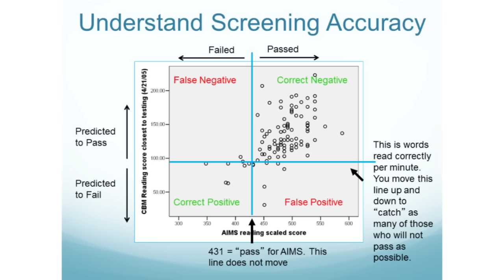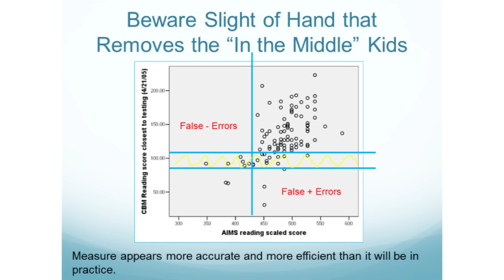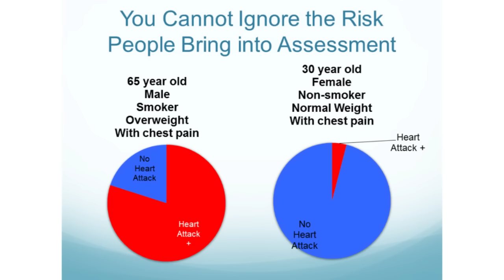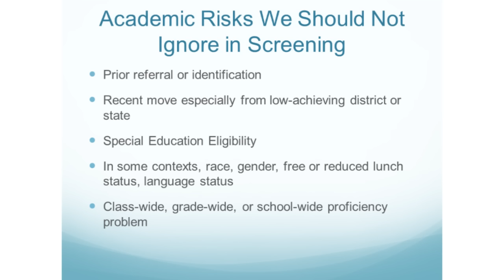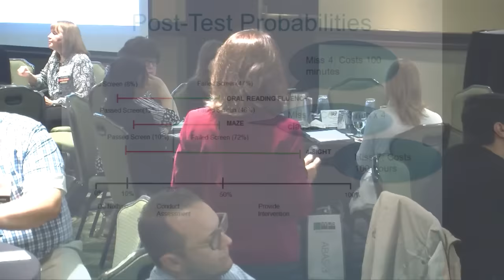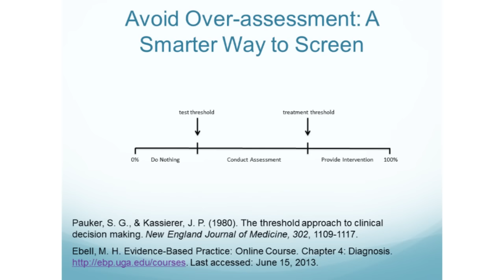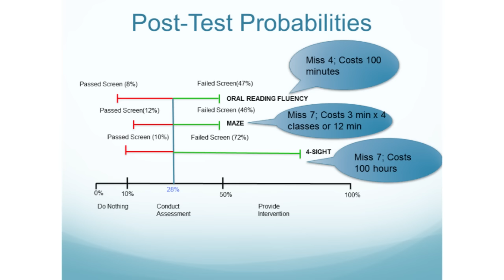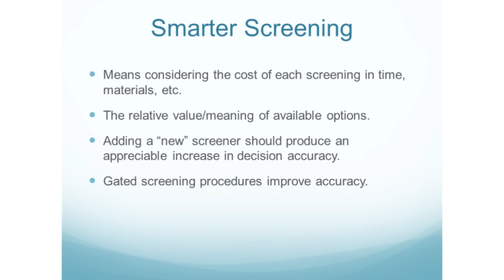IASP Keynote Address with Amanda VanDerHeyden Ph.D. Part 1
Part 1 of Amanda VanDerHeyden's presentation at the Indiana Association of School Psychologists fall conference 2015.